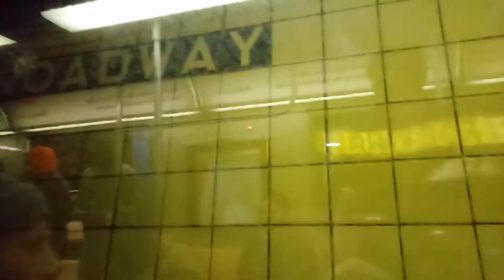A train going express on the local track